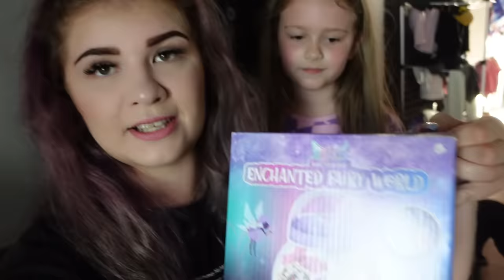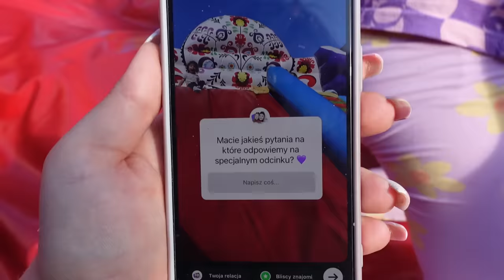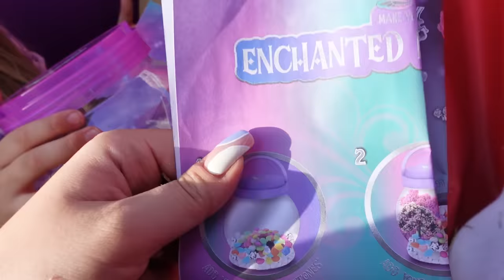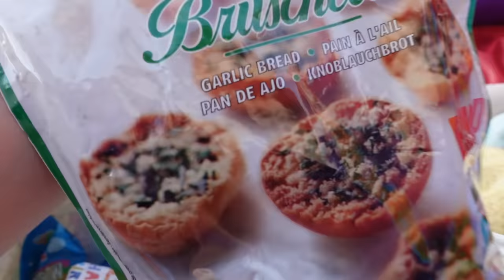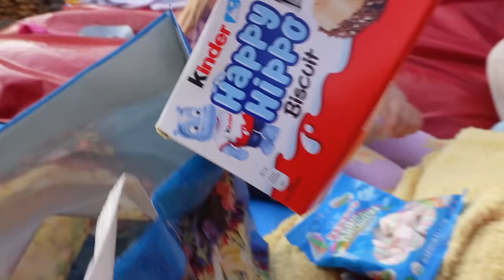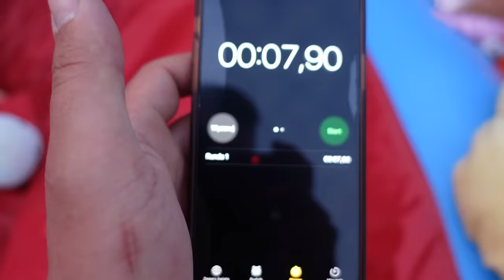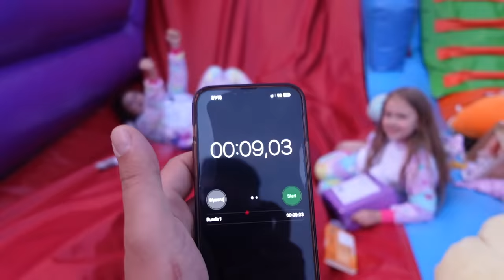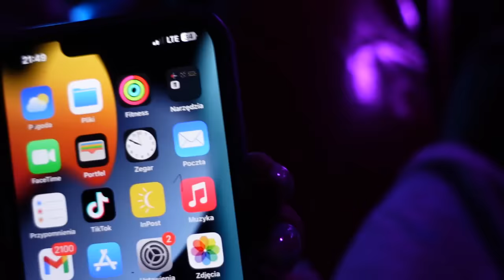24H NA OGROMNYM DMUCHAŃCU 💜 NOCUJEMY NA ZJEŻDŻALNI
Zaczynamy wakacje wyjątkowym odcinkiem...
24H NA OGROMNYM DMUCHAŃCU 💜 NOCUJEMY NA ZJEŻDŻALNI